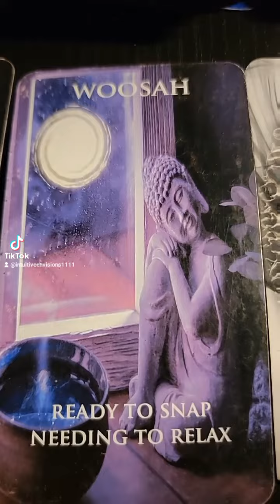Current Situation Between Divine Masculine & Divine Feminine